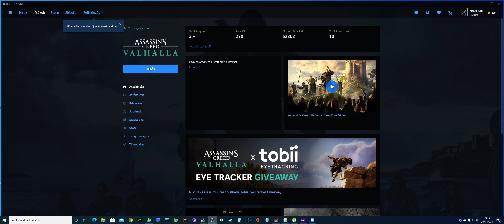Assassin's Creed Valhalla 2020 11 24 21 26 23 01